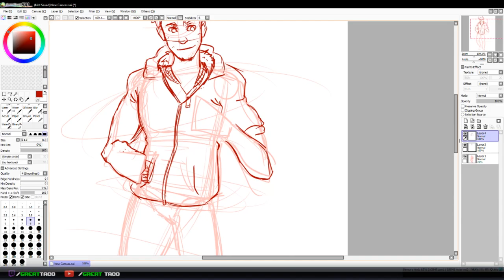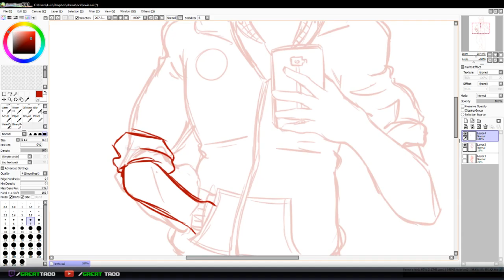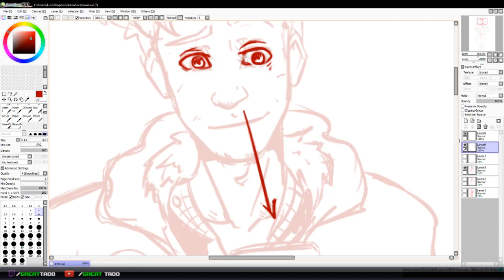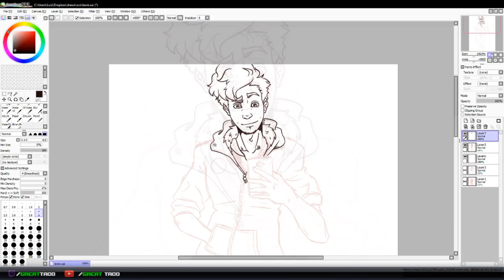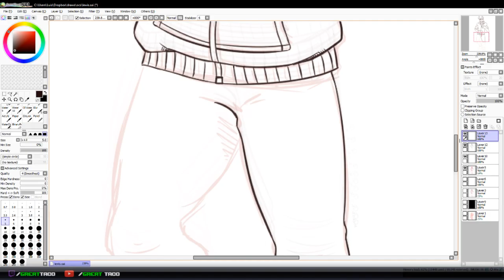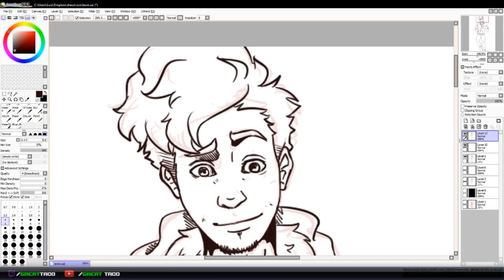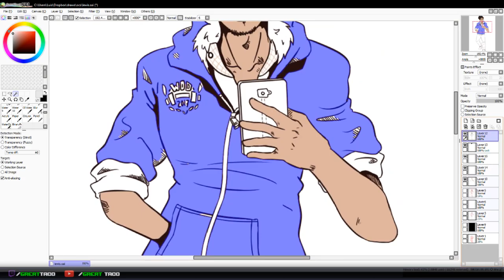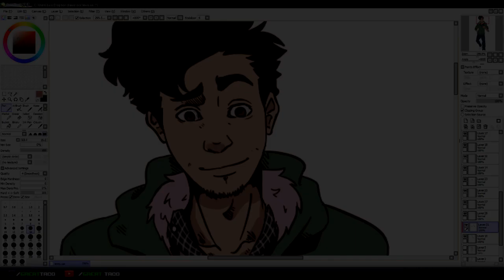Lewis Speedpaint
I'm checking some video resolution and settings to start doing Speepaints as well!